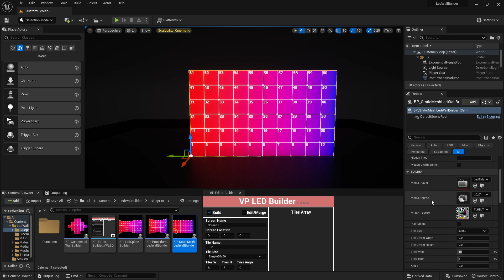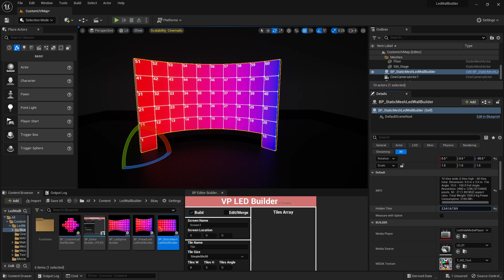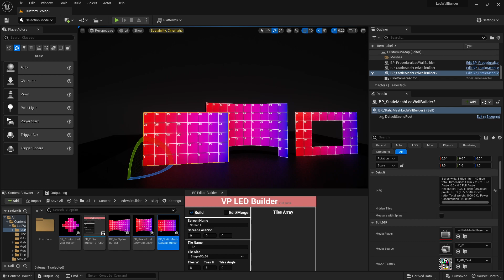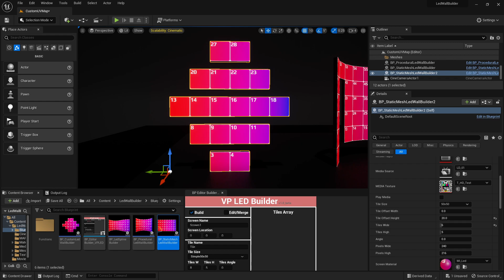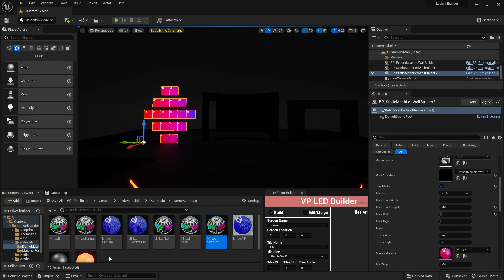Unreal Engine - LedWall Builder - Hide Tiles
The LEDWAL BUILDER is created to provide a way to generate a full true-to-scale LED Volume quickly. It is fully customizable, comes with several ready to use assets and materials and it has 4 procedural blueprints in order to fit your needs.

***Editor Scripting Utilities Plugin Must Be Enabled***

With the help of 4 procedural blueprint you can create custom Led screen with perfect pixel resolution.

The included material can create UV tessellation with custom gradient colors, tiles indexing and borders.

Pixel density can be changed and automatically it will show the exact resolution and aspect ration for your custom textures or videos.

Using the BP_EditorBuilder_VPLED is possible to generate and merge meshes that could be used in Virtual Production setup. The generation of UV Map still in beta version. On a curved LED Screens is more effective to exporte the generated mesh in a 3D modelling software and custom edit the UV Map.

Procedural Grid based LED generation,
Using instanced static meshes to improve performance,
Customize grid size,
Customize LED Tiles angles,
Real Pixels Density,
Real Camera Moiré Effect
Real World scale,
Multiple LED Screens and Video Players at the same time,
Procedural UV Texture Generation,
Customizable Material can add Tile Pixels, Numbers and Border,
Automatic LED info generation,
Tile Offsets
GCD Function to calculate the exact aspect ratio
Merge Mesh with a simple click and try to generate Frontal UV (in BETA)